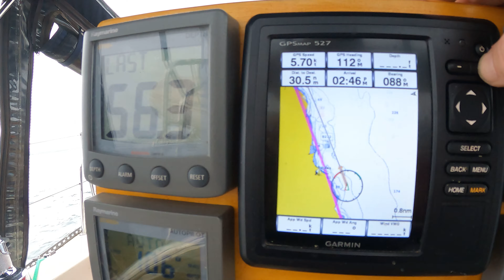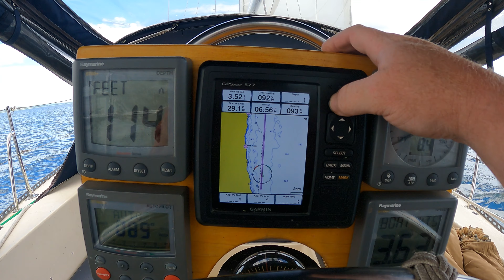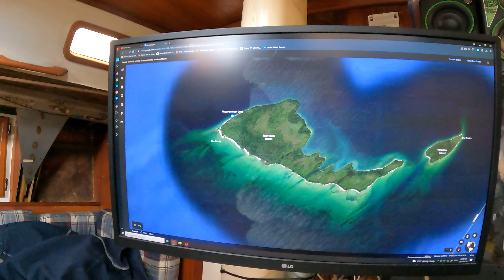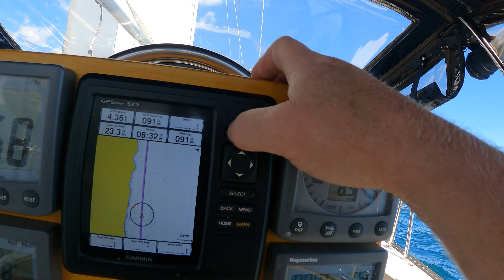Sailing to an island in the middle of a great lake. Part one. SVEV 39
Few people know that in the middle of Lake Ontario on the north end is a mysterious island called Main Duck Island. In this video I sail part of the way there experiencing some engine trouble and covering 51 nautical miles. Find out what happens and what its like to be out there sailing free.